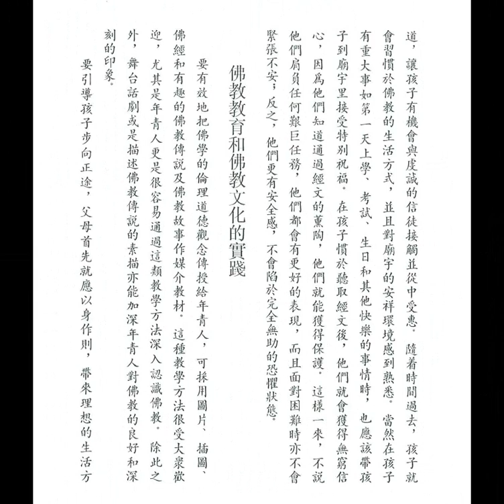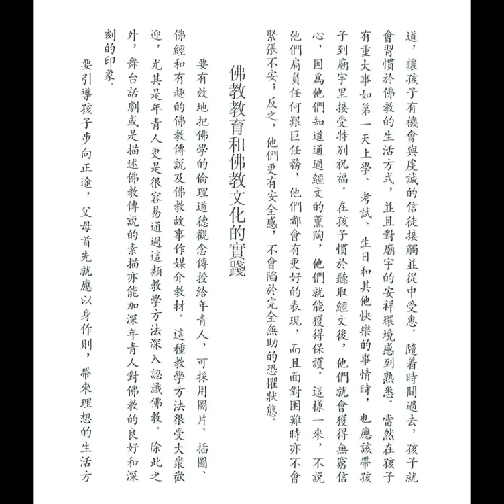為何我們要尋求佛陀的庇護？ (佛教徒的生活方式之三)【粵語】